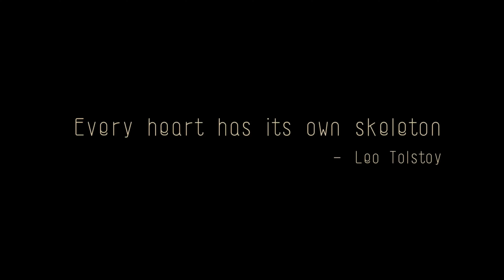Man With Two Heads (beylf’s morning ) Short Film Animated ئەو پیاوەی خاوەنی دوو سەر بوو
Man With Two Heads (beylf’s morning ) Short Film Animated

Beylf was a man with two heads.
Although they have the same face, the same personality, except for understanding.
Different decisions always messed up everything.
After they excluded to each other,they also excluded themself.

بێلف پیاوێک بوو کە خاوەنی دوو سەر بوو . هەمان رووخساریان هەبوو بەلام دوو تیگەیشتنی جیاواز دەربارەی شتەکانی جواردەوریان ، هەمووکات بڕیارە جیاوازەکان کیشەی لە نیوانیان دروست دەرکرد و دەبوو بە دەمەقالێیان ، دوای ئەوەی ئیدی بەرگەی یەکیان نەگرت و جیا بوونەوە بەلام دوای ئەوە خۆیان وون کرد.
ئەوانە بپاریزە کە گرینگن جونکە کە رۆیشتن بۆشاییەک لەژیانتا دروست دەکەن ناتوانی پڕیان بکەیتەوە ..

‎ سلاو هاورییان .. بەخیربین بۆ کەنالەکەم
‎من ناوم گۆرانە . ئەگەر تازەن بۆ کەنالەکە
‎سەبسکرایب و لایک و کۆمینت
‎لەبیرمەکەن . سوپاس بۆ پالپشتی کردنم ❤️

‎ئەو کەنالە تایبەتە بە فیدیۆی یارییەکان ، یاری ستۆری ، یاری ئۆنلاین ، یاری مۆبایل

‎ریز و خۆشەویستیم بۆتان و چاوی هەمووتان ماچ دەکەم